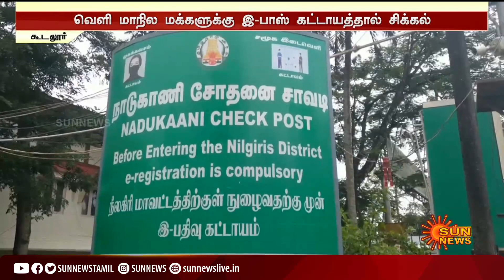வெளி மாநில மக்களுக்கு இ-பாஸ் கட்டாயத்தால் சிக்கல்